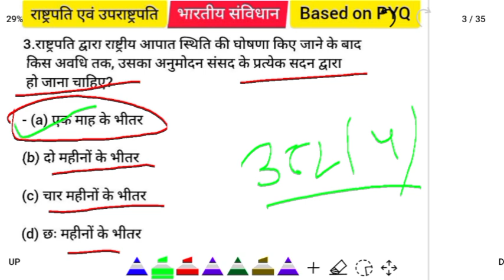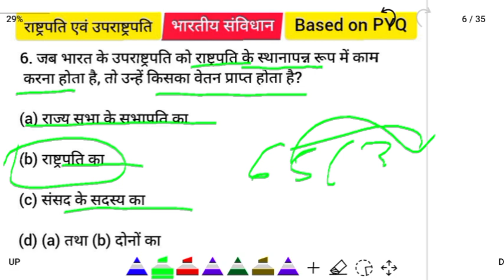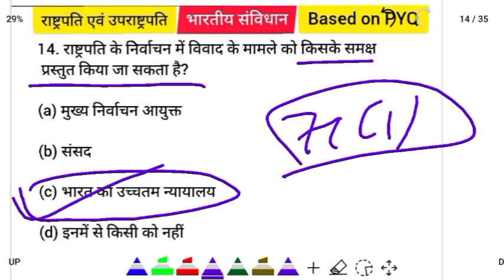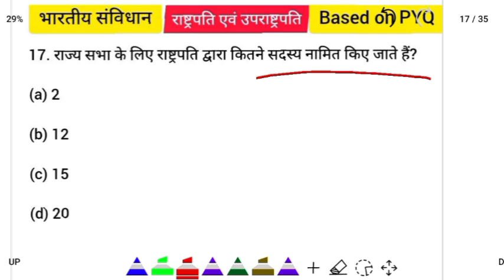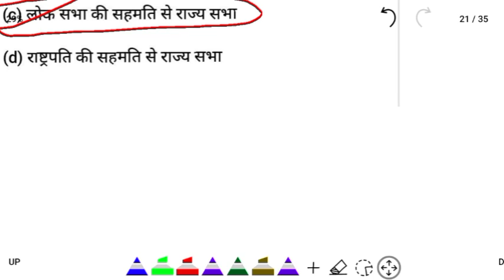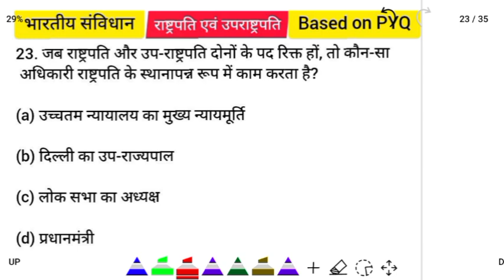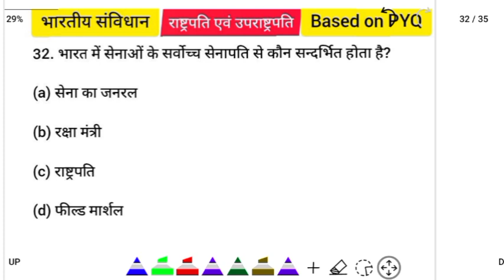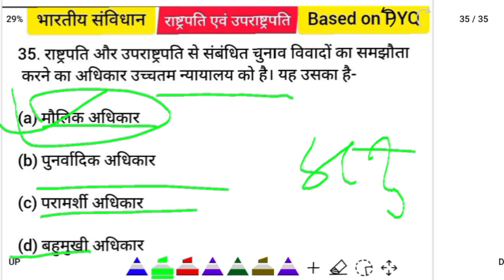राष्ट्रपति एवं उपराष्ट्रपति | Important MCQ for SSC mts, gd constable&other SSC exams || pyq mcq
bharat ke rastrapati
bharat ke uprastrapati

gk
gk questions
gk test
gk gs mock test
best gk
gk question
test
gk gs
gk tricks
gk mock test
lucent gk
gk quiz
lucent gk
trivia quiz
best gk
ss gk quiz
kids quiz
childrens quiz
gkquiz
100 gk quiz
gk
gk questions
gk quiz
gk point
gk question
top 10 goalkeepers saves
top 10
bangla gk
lucent gk
100 gk
gk top
top gk